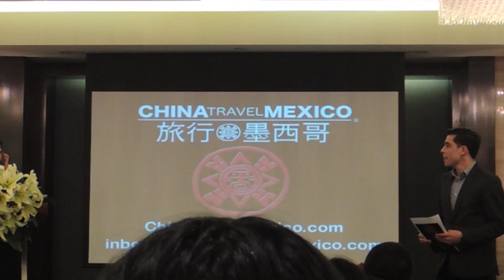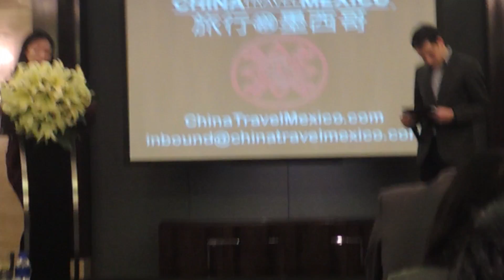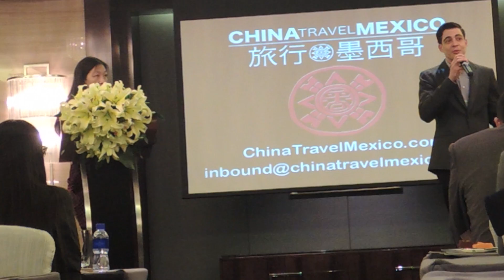China Travel Mexico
***LEE AQUI***
Para VIAJAR, ESTUDIAR, VIVIR o CONOCER MÁS DE CHINA acércate a:

*Gracias por seguir viendo los videos de "A LO CHINO"
*Gracias por comentar los videos.
*Gracias por compartir los videos con tus amig@s.